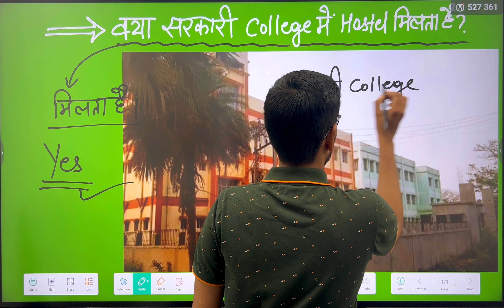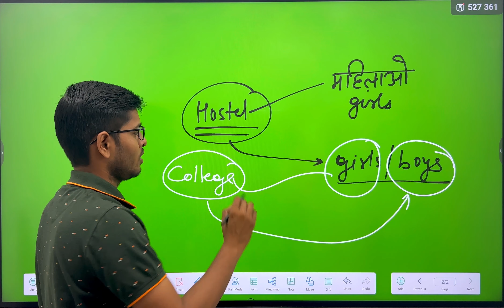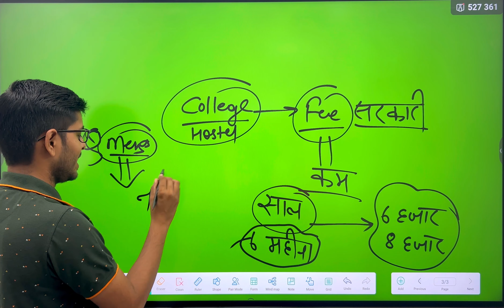क्या सरकारी कॉलेज में हॉस्टल मिलता है ? | Bihar Deled Entrance Admission 2023 | Deled Cut off 2023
Bihar DElEd Entrance Exam CutOff 2023 | DElEd Entrance Cut Off 2023|Cut off कितना जाने वाला🔥| CutOff

deled entrance cut off

deled entrance cut off marks 2023

d.el.ed entrance cut off

d.el.ed entrance cut off 2023

deled entrance exam 2023 cut off

bihar_deled_entrance_exam_cut_off _2023

cg d el ed entrance ex m 2023 cut off

uk deled entrance exam 2023 cut off

bihar d.el.ed entrance exam cut off

bihar deled admission 2022,bihar d.el.ed admissions 2022,bihar jbt admission 2022,bihar d el ed admission,deled admission 2022,

          Ok bye 👋
Best 👍💯 of ➡Luck🍀